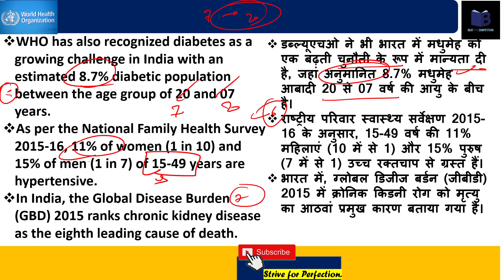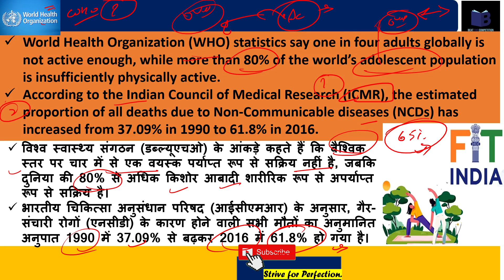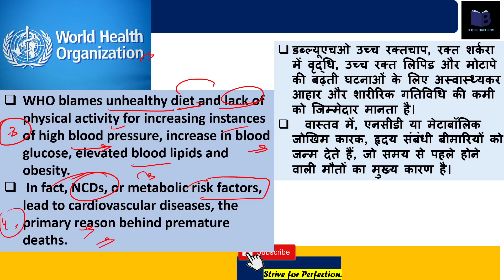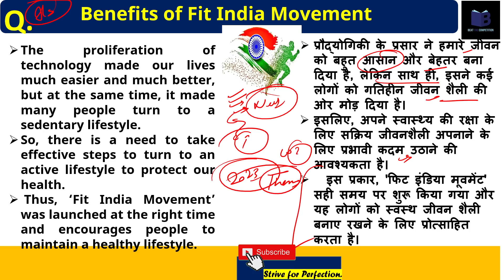EMRS EXAM 2023 TGT/PGT "क्या है FIT India Movement⁉️EDUCATIONAL CURRENT AFFAIRS🤔 कैसे बनेंगे सवाल✍️?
dsssb
nvs
nvs pgt